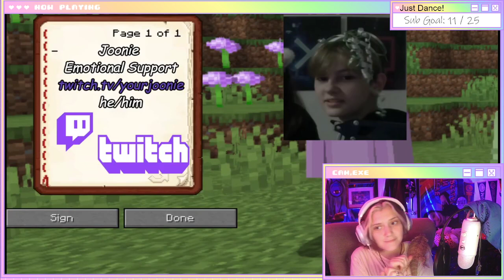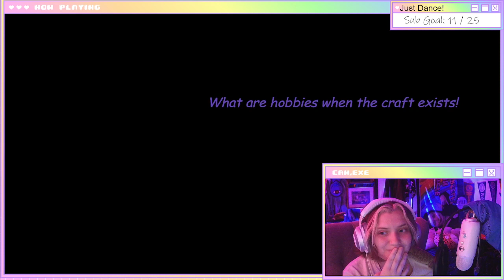I ALMOST LEAKED MY TWITCH TO MY JOB PART 1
☾ If you like this video then you should come on over and watch these live!! Also why you are at it you should check if you are subscribed... did you know that only a small percentage of the people who watch my videos are actually subscribed?? ㋡

Don't be confused if certain segments are cut from the VOD that is due to monetization against certain claims that have been made for certain songs that were supposed to be copyright free ._.

✧Social thingys✧